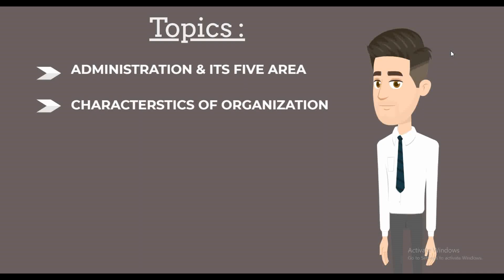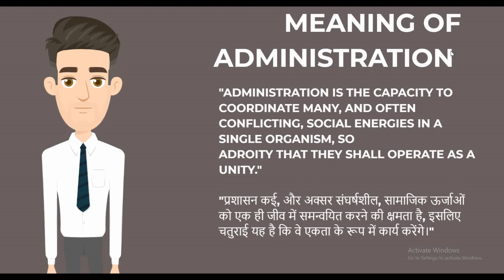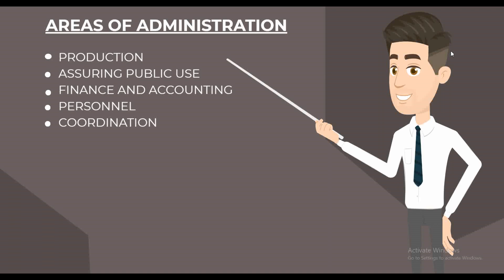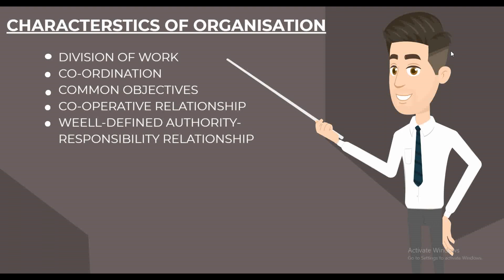Administration & Organization Ch:7 | Paper 3: School Organization | NTT Course (NTT-ECCE)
This video covers 6th chapter of 3rd Paper i.e. school organisation of NTT Diploma Course. This chapter and paper is all about School Organisation.
- Definition of Administration
- Areas of Administration
- Characteristics of Organization

This video is helpful for all the NTT Students and Psychology Students

NTT, child psychology, child development, BPS academy, NTT Diploma, Teachers Training Course,
Nursery Teachers Training,  AIECCE, All India Early Childhood Care & Education, ECCE, Early Childhood Care & Education, DECE, NTT in hindi,
Teachers, child care & health for NTT ECCE, Psychology, Students, School, School organisation,
Administration, Administration Areas, Organization, Orgnizations characterstics,
Production, Personnel, Coordination, Cooperation, Accounting, Finance, Public use,
Marketing, sales